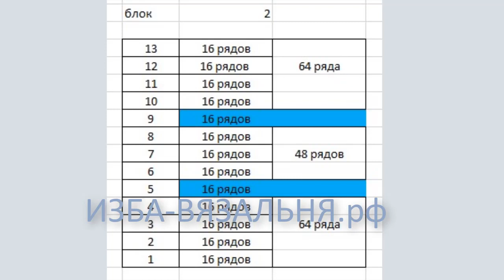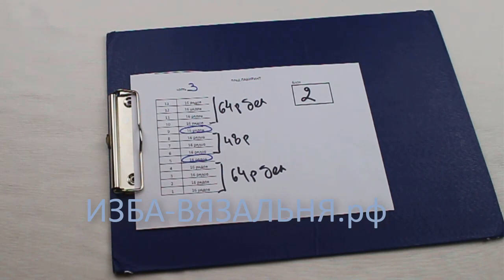плед ЛАБИРИНТ часть 3